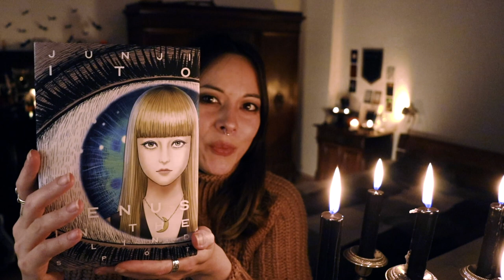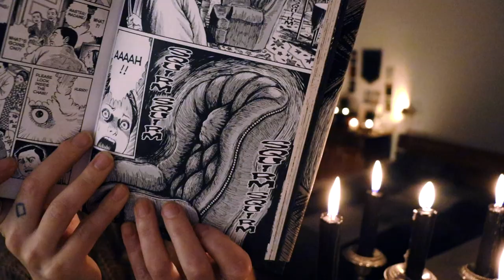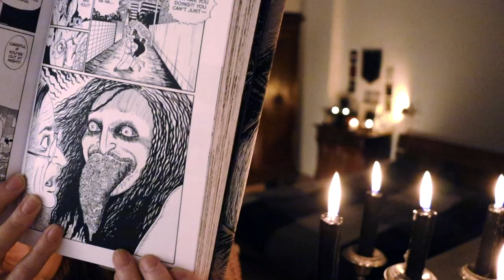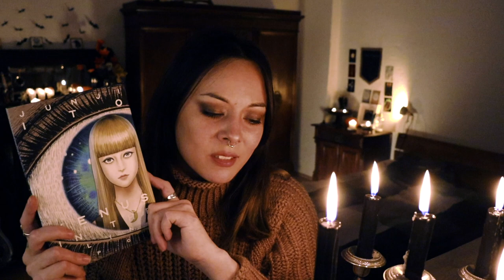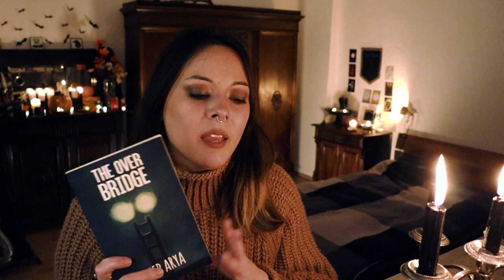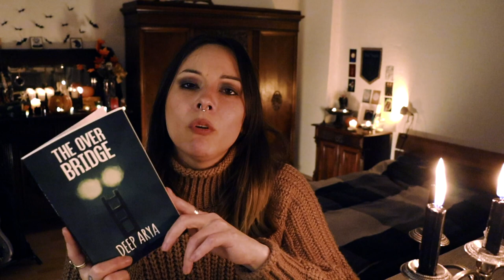Horror Book Review | Venus in the Blind Spot 5/5 + The Over Bridge 4.5/5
I review Junji Ito's horror manga collection Venus in the Blindspot and Deep Arya's cosmic horror, The Over Bridge (ARC).

Chapters
00:00 Greetings
01:48 Message Shoutouts
04:26 Venus in the Blind Spot review
13:19 The Overbridge Set Up
15:08 The Over Bridge Review
19:20 Blood Crone appreciation, final thoughts.

Samples from Freesound.org:
Button Click, eyenorth
typewriter_bell.wav, by tjandrasounds

Hi, I'm Mers and welcome to my Horror BookTube Channel: Harpies in the Trees

I used to be an avid reader, but life got in the way so I stopped reading for a very long time but decided to change that in December 2018 and I want to share what I'm reading and discovering on my journey back into the wonderful world of books.

Horror fiction is my favorite genre, especially the supernatural! This channel is solely focused on horror and all things creepy.

I will be doing horror book reviews, book hauls, book crate unboxings, author interviews, readings, creative projects inspired by books, checking out street libraries, exploring cemeteries here in Berlin and more! Sometimes the odd thriller or mystery will be here but mostly horror 🖤